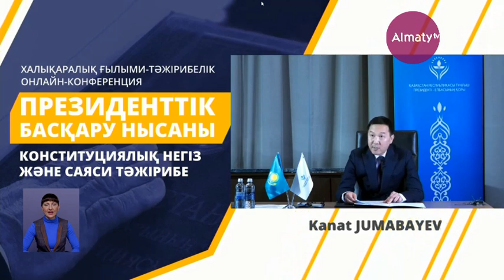Президентской форме правления в Казахстане 30 лет (24.04.20)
Сегодня состоялась международная онлайн-конференция, посвященная 30-летию учреждения института президентства, передает корреспондент Almaty.tv. В её работе приняли участие руководители государственных структур, представители авторитетных международных организаций, известные общественные деятели, ведущие ученые Казахстана, России, Франции, Азербайджана и других государств, а также историки, политологи и правоведы.